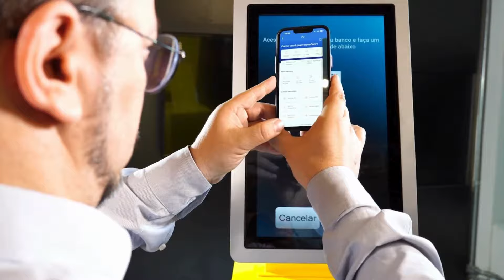CASH BRASIL | CASH TODAY SAQUE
Cofre inteligente com função de Saque via PIX. Uma nova experiência para você e para seus clientes. Três modelos que se adaptam às suas necessidades, com módulos de 80, 240 ou 360 cédulas para saque e mais espaço para armazenagem de depósito de 1.000 a 5.000 cédulas.